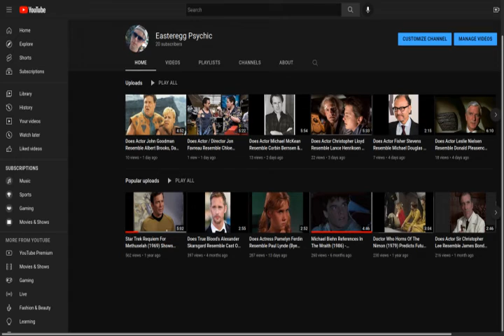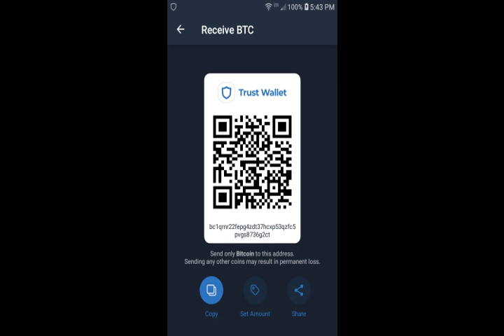Does Actor James Woods Resemble Soleil Moon Frye & Lance Henriksen Of Pumpkinhead I (88) & II (94)?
Salvador (1986) actor James Woods may resemble Peter Weller, Ellen Barkin, Lewis Smith, Christopher Lloyd Of The Adventures of Buckaroo Banzai Across the 8th Dimension (1984). Woods and Lloyd were together in The Onion Field 1979.

I also though James Woods May resemble Soleil Moon Frye and Lance Henriksen of Pumpkinhead I (1988) & II (1994).

James Bond: A View To A Kill (1985) may also have cast who resemble Woods including Grace Jones, Tanya Roberts and Christopher Walken.